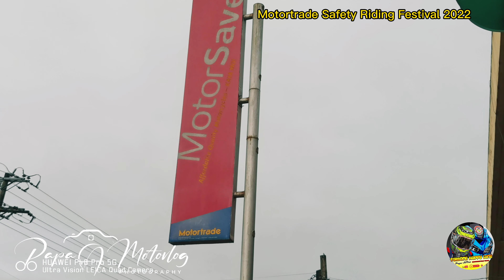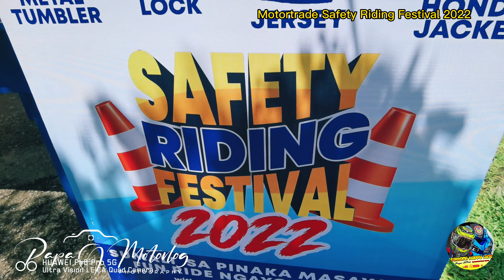Motortrade Safety Riding Festival in Naga City